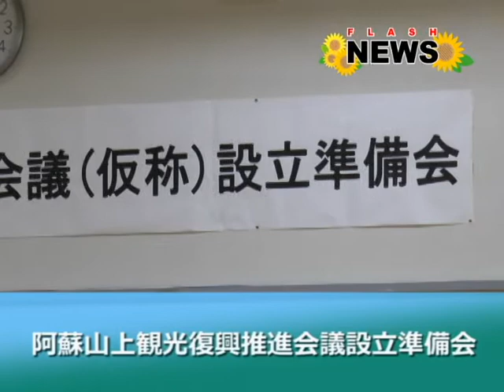阿蘇山上観光復興推進会議設立準備会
阿蘇山上観光復興推進会議の設立を目指す設立準備会がありました。